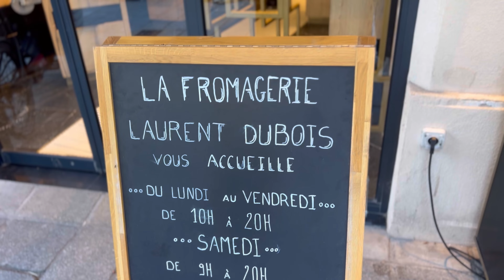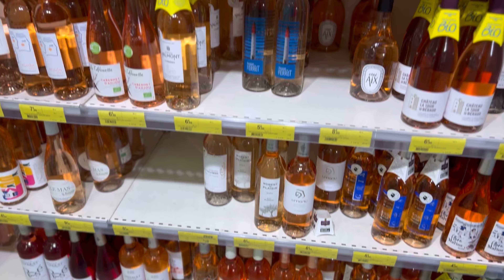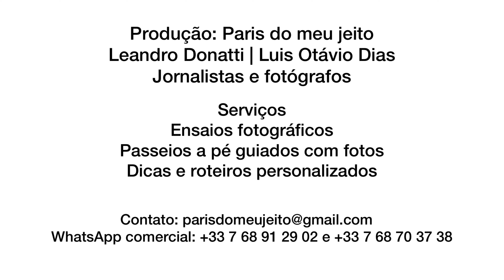COMO PLANEJAR E QUANTO GASTAR NO TÃO SONHADO PIQUENIQUE EM PARIS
Você programou sua viagem para a primavera-verão-outono e que fazer um belo piquenique em Paris, gastando pouco? Então esse vídeo é pra você!

O Paris do Meu Jeito mostra como você pode preparar seu próprio piquenique elegante e econômico.

Veja onde escolher os petiscos e bebidas e o local super agradável, bem parisiense, para estender a sua toalha quadriculada, que você trouxe na mala.

Inspiração pra que ama curtir Paris como um parisiense.

Descubra quanto o Paris do Meu Jeito gastou para montar o nosso piquenique.

Bom passeio e divirta-se em Paris!

Está com viagem programada pra Paris?

Reserve um passeio guiado Paris do Meu Jeito com informação e fotos profissionais e inclua um ensaio fotográfico no seu roteiro.